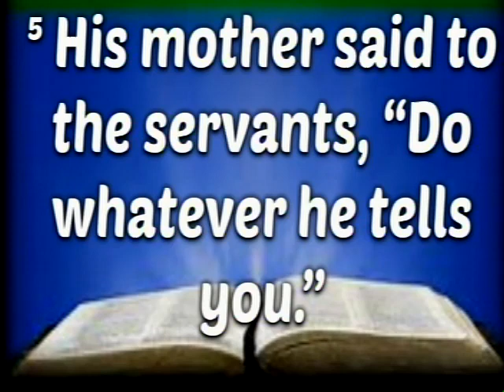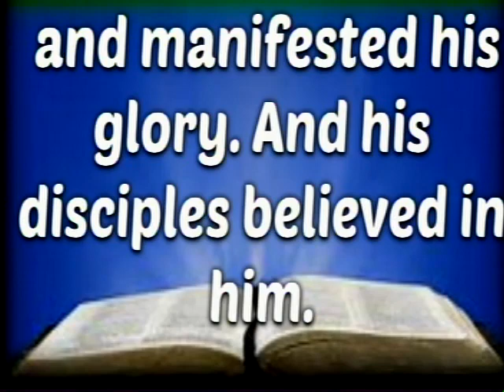I Want the Need Met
A sermon from John 2:1-11 delivered in Morning Worship on Sunday, February 9, 2020, at Friendship Baptist Church in Springville, Alabama by Pastor Nicholas Gandy